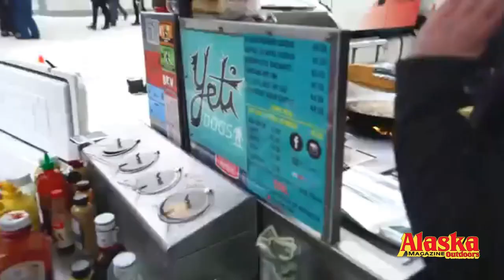Iconic Food In Alaska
There are several well-known dishes and delicacies in Alaska that locals love and tourists search for. From our famously fresh salmon and king crab legs to our ripe, wild berries that we brag about all summer long, you can never run out of amazing dishes to try in our state.

Here are some of the most mouth-watering, iconic foods you absolutely must try!

Credits to all the video owners!